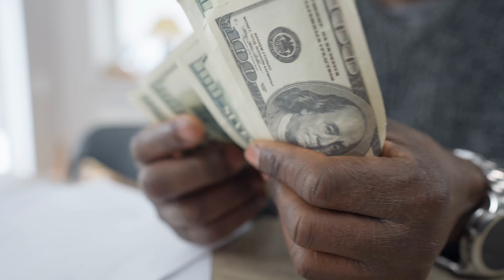2022 Decode the Encoded: The First Million - What you Make is Not What you Take: Abu Fofanah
WATCH: Season 2, Episode 1 Decode the Encoded featuring Abu Fofanah, The First Million - What you Make is Not What you Take

Abu Fofanah joins us to kick-off season 2 of the Decode the Encoded: A Learning Lab for Founders series.

Abu Fofanah is an entrepreneur and digital marketing coach. He is also the founder of House of Fofanah, an experience driven marketing agency. Abu shares his experience of quitting his corporate job and starting his first year of full time entrepreneurship.